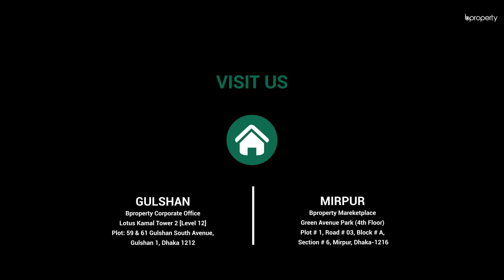Decent 1,000 Sq. Ft. Flat in Mirpur | Flat for Sale in Dhaka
As a location that is considered to be the biggest and the most bustling, Mirpur's perks go far beyond than meets the eye. The flat here is a good one to be bought. The reason is that it has a contemporary layout, enabling you to decorate the flat using a trendy approach. Also, you will find that the facilities offered by the location and the apartment here are proportionate to the price of this residence. Added to that, you will also be able to acquire some of the best experiences here. for more info or call